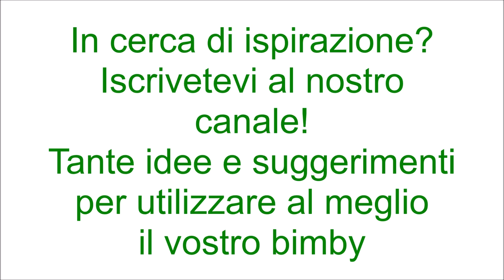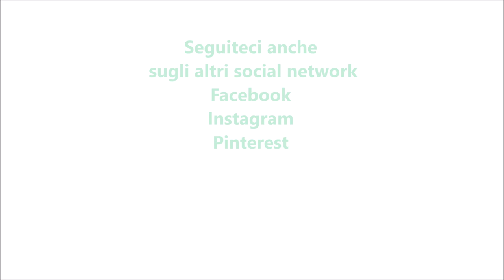Biscotti di frolla montata per bimby TM6 TM5 TM31 TM21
Ingredienti:
300 g di farina di tipo "00"
200 g di burro morbido
100 g di zucchero semolato
1 fialetta di aroma di vaniglia
1 uovo +1 tuorlo
1 pizzico di sale